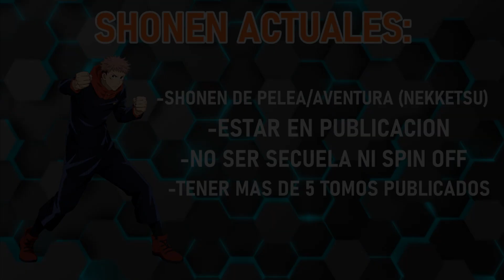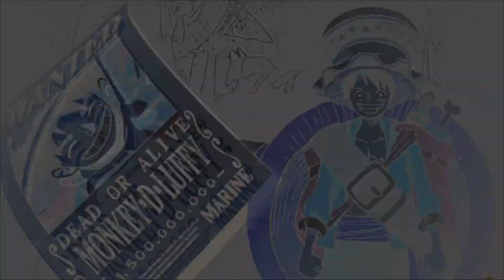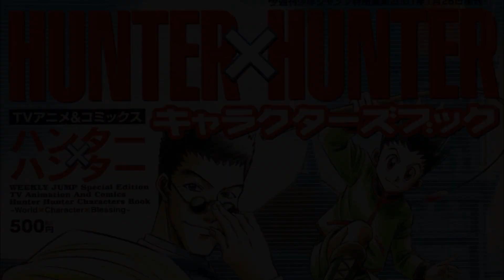MEJORES SHONEN ACTUALES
Top 5 mejores shonen actuales a mi criterio, recuerden seguirme